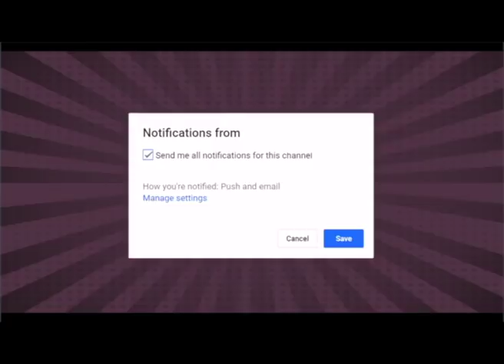केरल में मुसलमानों ने लगाए भारत में रहेंगे भारत में मरेंगे का नारा